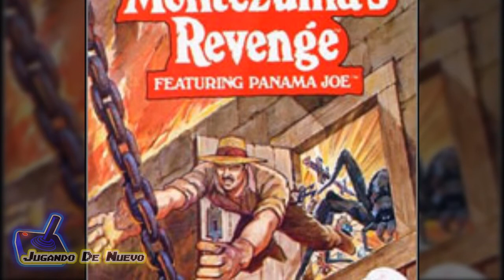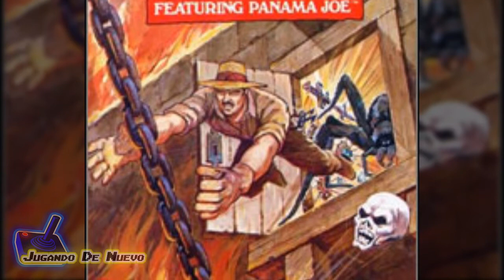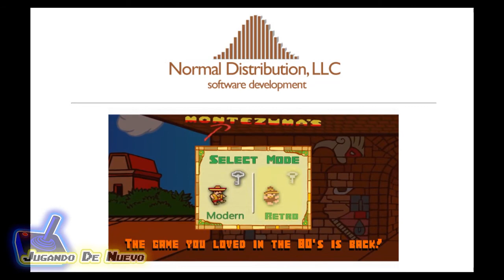1. 💀 Origen de MONTEZUMA'S REVENGE - Tuvo Final? Atari 800/XL/XE/5200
Historia del origen del juego Montezuma's Revenge creado en 1983 por Robert Jaeger para la familia de computadoras Atari.

Apoya el Canal :-)
Facebook del Canal
Facebook Montezuma's Revenge
Descarga aquí las 3 versiones de Montezuma's Revenge (Beta, Preliminar y Final) para computadoras Atari.
*** Recuerda que para jugar necesitas un emulador de computadoras Atari